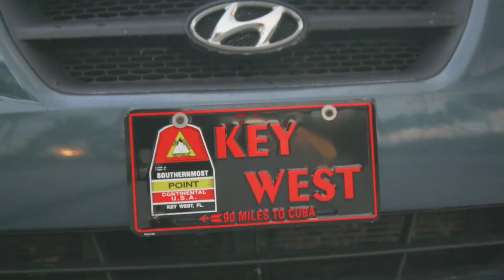Key West, Florida